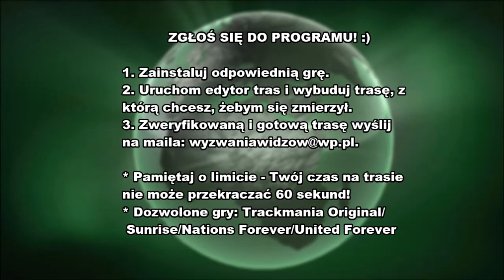Wyzwania widzów (12)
12. odcinek programu "Wyzwania widzów".
W programie przechodzę i oceniam w Trackmanii trasy własnoręcznie stworzone przez widzów. W każdym odcinku bierze udział piątka graczy (wraz ze swoją trasą), którzy są losowani w eliminacji. Wylosowana trasa gracza jest przeze mnie przechodzona. Gra toczy się do momentu osiągnięcia wszystkich czterech medali lub zakończenia "Ostatniej próby". W przypadku trybu "Pojedynku" odbywa się tylko jedna próba niezależnie od rezultatu. Następnie wystawiana jest ocena trasy i losowany jest kolejny gracz, o ile czas antenowy na to pozwala. Nierozegrane trasy w danym odcinku zostają w programie i będą czekać na wylosowanie w następnym terminie. W przypadku zakończenia czasu antenowego, ale nie zmagań na danej trasie, gra jest kontynuowana w kolejnym epizodzie. Długość trwania formatu oscyluje wokół 16 minut.

Lista dzisiejszych graczy:
- kvbus1337 (kuba9000)
- CzarnyWilk
- Mnichu33PL
- piotrunioxs
- greffmaster

ZGŁOŚ SIĘ DO PROGRAMU! :)

By wziąć udział w teleturnieju ,,Wyzwania widzów", zapoznaj się proszę z niniejszym regulaminem i przestrzegaj go! Kliknij w link obok